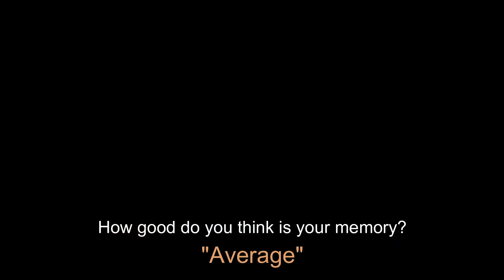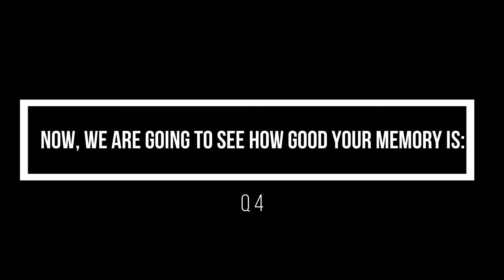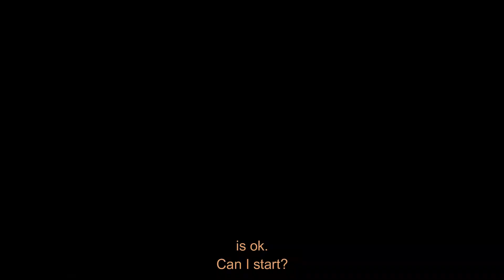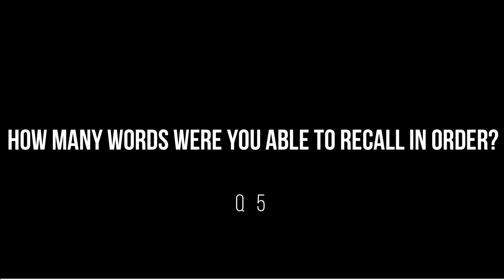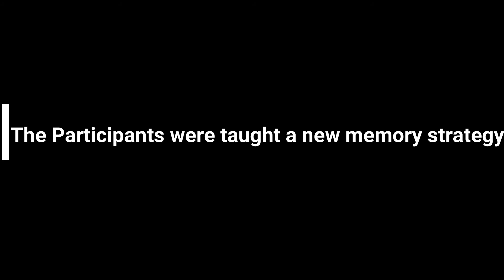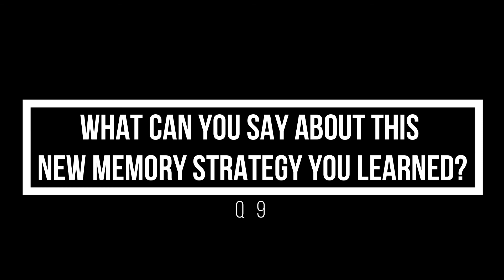They improved their memory in just 5 Minutes